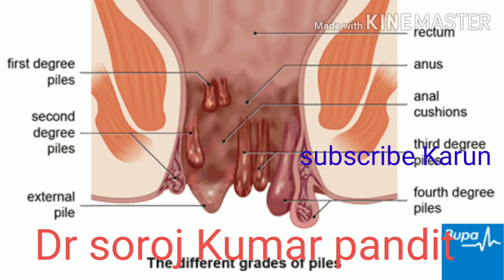Haemorrhoid Treatment । অর্শ রোগের লক্ষন । How To Treat Piles | অর্শ রোগের হোমিও চিকিৎসা | অশ্ব রোগ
-haemorrhoid treatment কি কি ভাবে করা হয় তা নিয়ে আলোচনা করব অর্শ রোগ থেকে মুক্তির উপায় কি তা নিয়ে কথা বলবো অর্শ রোগের লক্ষণ কি  অর্শ রোগের ঔষধ ই বা কি অর্শ রোগের হোমিও ঔষধ বা কি অর্শ রোগের চিকিৎসা অর্শ কেন হয় কি কারনে হয় অর্শ হলে কি করা উচিত অর্শ রোগে কি খাওয়া উচিত.                                           In this video I discussed about haemorrhoid and it's treatment and l advice how to take Homeopathic medicine for piles and I solved below the queries
 how to treat piles
 piles diet chart
 piles symptoms
 piles treatment at home
piles medicine
can homoeopathy cure piles permanently
haemorrhoid in pregnancy
piles after delivery
অর্শ রোগের হোমিও চিকিৎসা
 অশ্ব রোগ
 অর্শ রোগ থেকে মুক্তির উপায়
 অর্শ লেকচার ডাক্তার সরোজ কুমার পন্ডিত
হোমিওপ্যাথি চিকিৎসা
অর্শ গেজ পাইলস ভগন্দর ট্রিটমেন্ট
অর্শ রােগের লক্ষণ

যদি আপনি online দেখতে চান তো আমার প্রথম visit 300rs এবং নিচে দেওয়া ফর্ম টি পূর্ন করুন
নাম
বয়স
ঠিকানা
বর্তমানে কি কষ্ট
কখন বাড়ে ও কমে
কষ্ট হওয়ার পেছনে কোনো কারণ
ঠান্ডা বা গরমে কোনো সমস্যা
শীতকাল না গরমকাল ভালো লাগে
খাবার গরম না ঠান্ডা ভালোলাগে
 মাছ মাংস ডিম টক আঁচার পিঁয়াজ লেবু রসুন নোনতা মিষ্টি কোনটা ভালোলাগে
ঘাম কেমন
জলপিপাস কেমন
প্রসাব মল কেমন হয়
মাসিক বা কামোত্তেজনায় কোনো সমস্যা
ঘুম কেমন হয়
সপ্ন দেখেন কি না
মনের অবস্থা কেমন
সান্তশিষ্ট  না রাগী
কান্নাকাটি কেমন হয়
চোর ডাকাত  ভুতপ্রেত জীবজন্তু  তে কোন ভয় পান  কি না